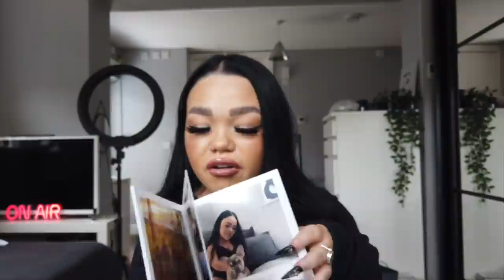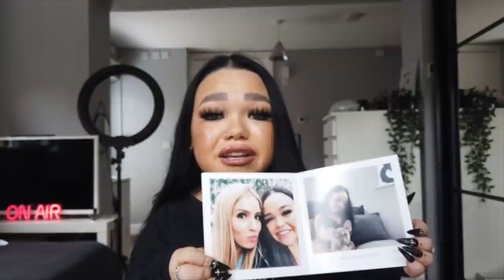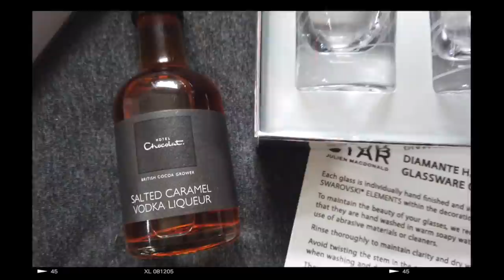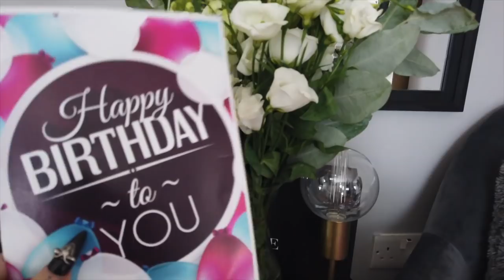WHAT I GOT FOR MY 22ND BIRTHDAY🥂🎉...BIRTHDAY HAUL 2020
ALEXA PLAY TAYLOR SWIFT 22...WHAT I GOT FOR MY 22ND BIRTHDAY🥂🎉...BIRTHDAY HAUL 2020!